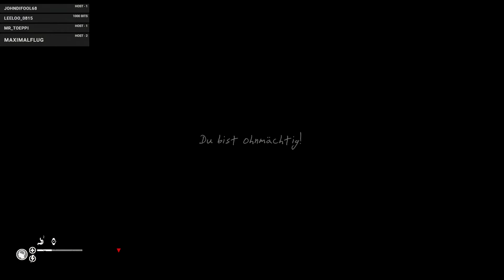Green Hell | Anti Fieber Suppe | 15 | Deutsch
Lets Play zu Green Hell von Creepy Jar auf Deutsch / German
Du landest im Regenwald zusammen mit deiner Freundin und hast eine Mission.
Im Modus Überleben bekommt man am Anfang einen Eindruck vom Craften und einen Einblick in die Story des Spiels.
Du musst dich ausgewogen ernähren, Wasser trinken und natürlich dich in deiner Umgebung zurechtfinden.
Doch wo ist Mia?
Ab dem 29. August im Early Access